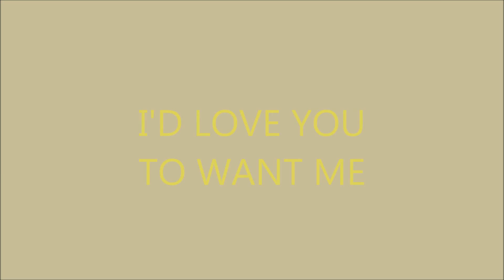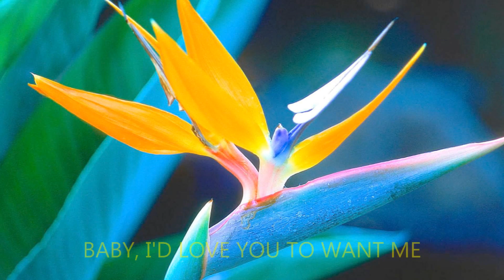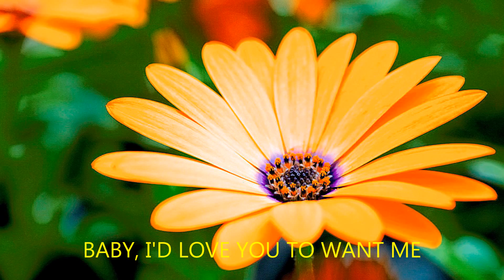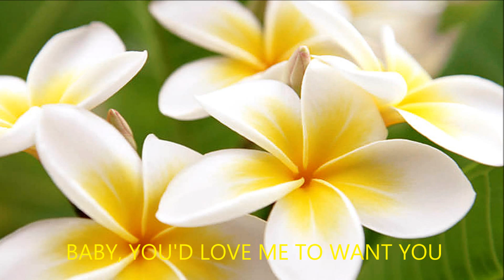I'd love you to want me (HD)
"I'd Love You to Want Me" is the title of a popular song from 1972 by Lobo (the stage name of Kent LaVoie). He wrote the song, which appears on his album “Of a Simple Man”.